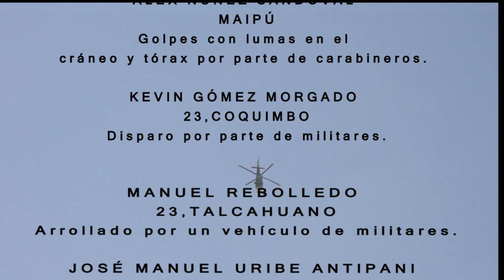CUÁNTOS SON QUIÉNES SON